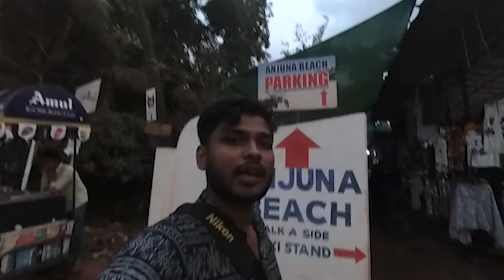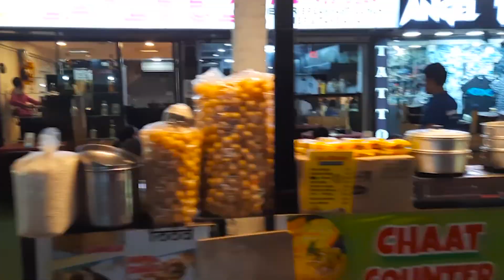Mission Goa Ep. 5 | Aguada Fort | Para Road | Titos Lane | NIght Party | Explore Goa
Hey Gyz Hope you all are enjoying the episodes of Goa
Here is the Ep 5 of Mission Goa
Hope You Will Enjoy
Episode 6 is on the way
So keep Watching

Mission Goa Ep. 4

For Any Further Information Feel Free to Ping On WhatsApp

Official YouTube channel partner
Nir Production
@Nir Production

Facebook page partner

Our others partners are

MR. Click

RP. Creation